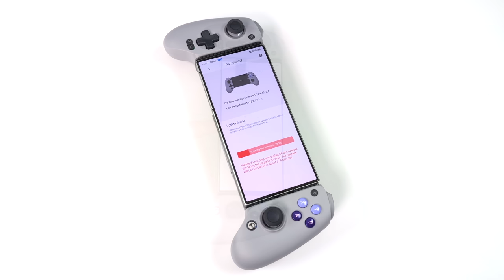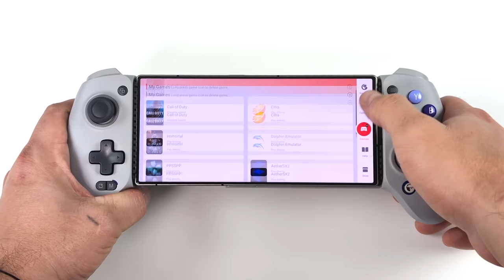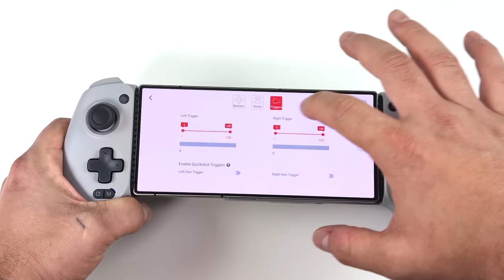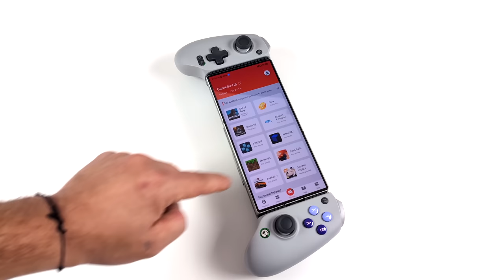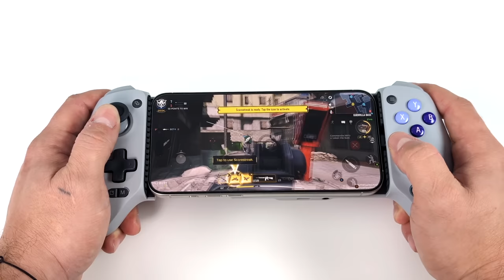NEW GameSir G8 Galileo Mobile Game Controller: The Best One Yet?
Looking for the best way to play mobile games Mobile Games on android and now the iPhone 15?? Look no further than the GameSir G8 Galileo Mobile Game Controller! This innovative controller offers a console-like gaming experience on your smartphone, with all the buttons and features you need to dominate your opponents.
Here are just a few of the things that make the GameSir G8 Galileo so great:
* Ergonomic design: The G8 Galileo is designed to fit comfortably in your hands, even during extended gaming sessions.

* High-quality buttons and triggers: The buttons and triggers on the G8 Galileo are responsive and tactile, giving you precise control over your games.
* Multiple connectivity options: The G8 Galileo can be connected to your smartphone via Bluetooth or USB-C, giving you the flexibility to play the way you want.
* Wide compatibility: The G8 Galileo is compatible with a wide range of mobile games, including popular titles like Call of Duty: Mobile, PUBG Mobile, and Fortnite.
In this video, we take a closer look at the GameSir G8 Galileo and put it to the test in a variety of mobile games. See for yourself why the G8 Galileo is the best way to play mobile games!

ETAPRIME
12400 Wake Union Church Rd PMB 239